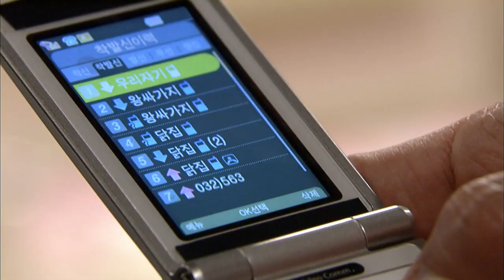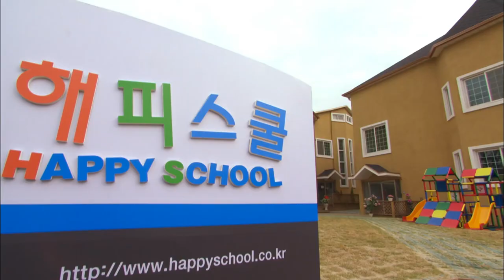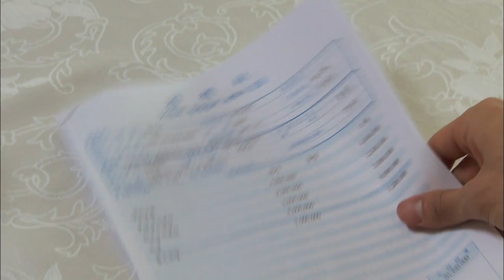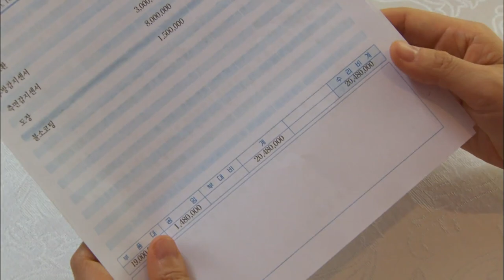[두 아내 two wives] 시시비비 Investigate one's fault one by one EP.2-1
바람나서 조강지처를 버리고 다른 여자와 살던 남자가 교통사고로 조강지처만 기억한다.
그로 인해 벌어지는 남편과 두 아내의 기구하고 파란만장한 드라마
두 집 살림하는 남자 철수의 이야기

A man who abandoned his wife and lived with another woman because of an affair, only remembers her because of a car accident.
As a result, a turbulent and turbulent drama between a husband and two wives
The story of Cheol-su, a man who runs two houses

김지영(윤영희 역) 손태영(한지숙 역) 김호진(강철수 역) 강지섭(송지호 역) 김용림(장영자 철수엄마 역) 김윤경(강도희 역) 김정민 견미리 이재포(아파트경비 역)
엄민우(강한변 아역)
Kim Ji-young (Yoon Young-hee) Son Tae-young (Han Ji-sook) Kim Ho-jin (Kang Cheol-soo) Kang Ji-seop (Song Ji-ho) Kim Yong-rim (Jang Young-ja's mother) Yun-kyung Kim (Kang Do-hee) Kim Jeong-min Gyeon Mi-ri Lee Jae-po (apartment guard)
Min-Woo Eom (Children Kang Han-Byeon)